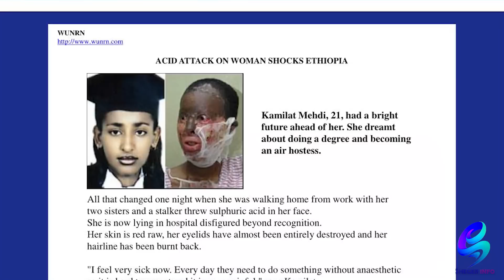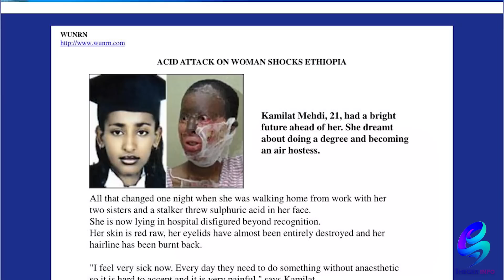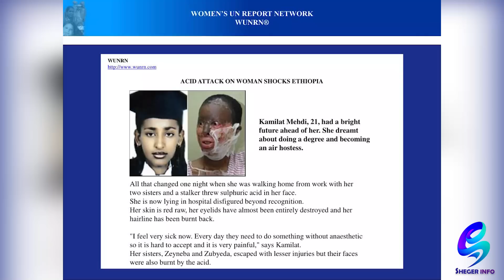ካሚላት ላይ አሲድ የደፋው ግለሠብ ከ30 በላይ ሴቶችን አጭበርብሮ በቁጥጥር ስር ዋለ!Ethiopia |Sheger info |Meseret Bezu